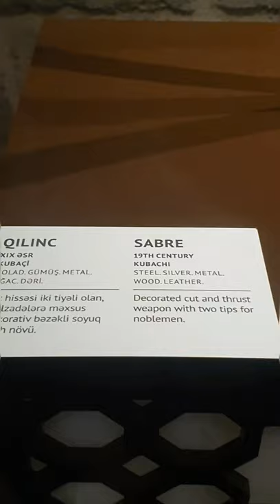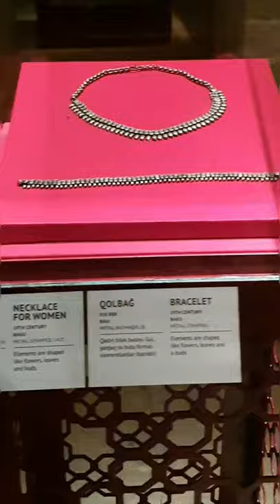Old city Baku, Gabala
Baku, Gabala Azerbaijan